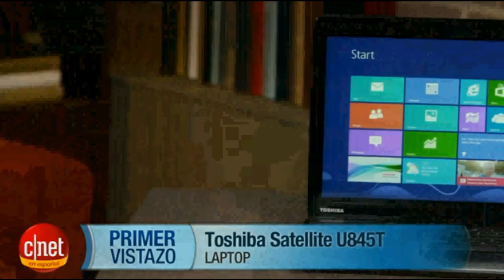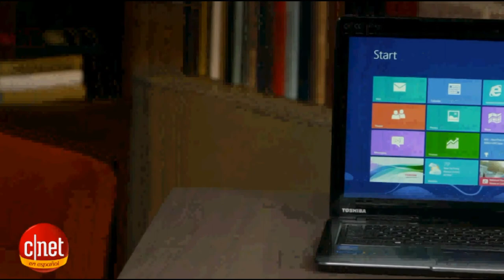Carolina Arellano ~ CNET en Español | Primer Vistazo Snippets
Carolina Arellano ~ CNET en Español | Primer Vistazo Snippets - Acer Aspire R7 & Toshiba Satellite U845T